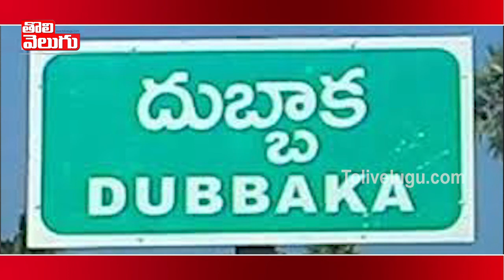సాగర్ ఉపఎన్నిక అభ్యర్థి వేటలో టిఆర్ఎస్ | TRS Party Searching Contestant For Nagarjuna Sagar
సాగర్ ఉపఎన్నిక అభ్యర్థి వేటలో టిఆర్ఎస్